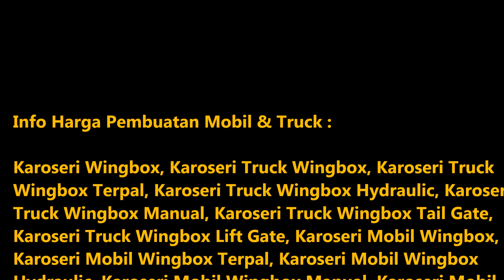Harga Truck Wingbox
Segera Kunjungi Website kami :
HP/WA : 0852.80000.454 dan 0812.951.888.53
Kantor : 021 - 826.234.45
Maps : goo.gl/maps/6KbWcSAPHqTqh9m16
Maps : goo.gl/maps/Wa4bibeBns7Szr9Q6